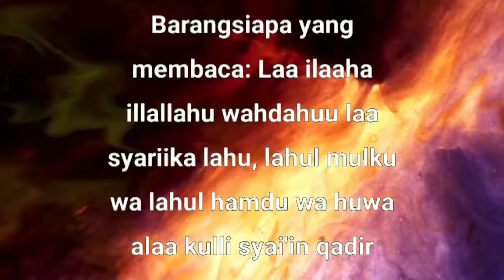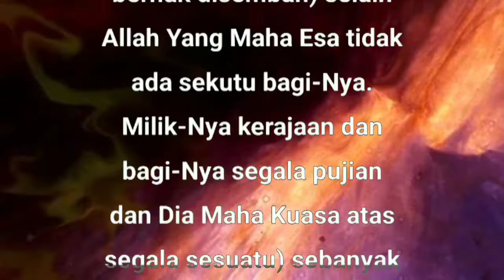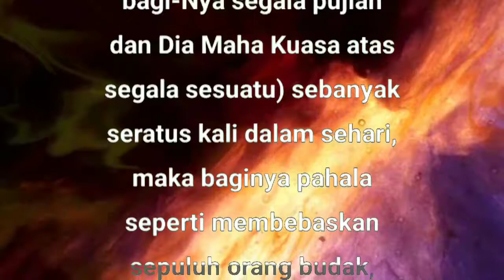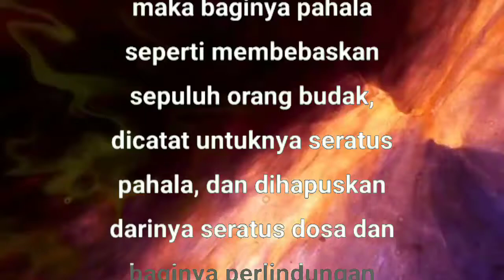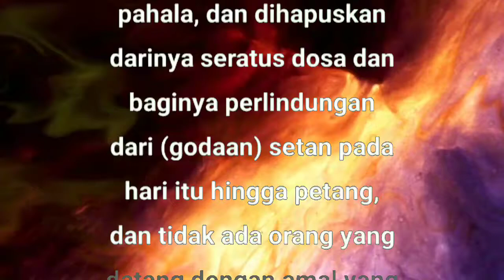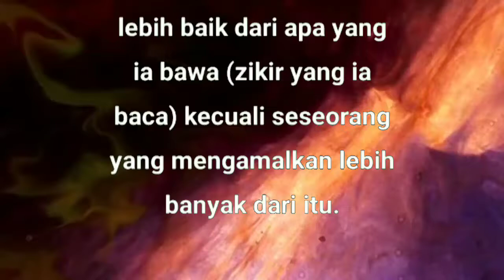Hadits Tentang Keutamaan Tauhid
Anjuran untuk membaca Laa ilaaha illallahu wahdahuu laa syariika lahuu, lahul mulku wa lahul hamdu wa huwa alaa kulli syai'in qadir' sebanyak 100 kali.

Renungan Islam
Renungan Harian
Kisah Islam
Nomor aku